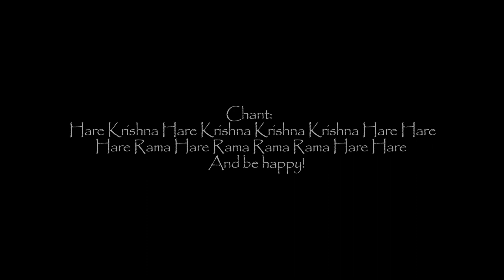Harinama in November